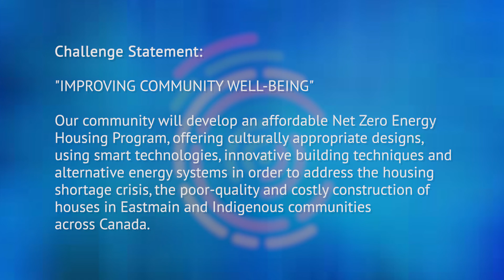Smart Cities Challenge: Finalist - Cree Nation of Eastmain, QC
The Cree Nation of Eastmain, Quebec is a $5 million prize category finalist in the Government of Canada’s Smart Cities Challenge.

Their Challenge Statement: Improving community well-being.
 Our community will develop an affordable Net Zero Energy Housing Program, offering culturally appropriate designs, using smart technologies, innovative building techniques and alternative energy systems in order to address the housing shortage crisis, the poor-quality and costly construction of houses in Eastmain and Indigenous communities across Canada.

The Smart Cities Challenge is a competition that calls on Canadian communities to explore how data and connected tech can achieve meaningful outcomes for residents. On June 1, 2018, 20 finalists were announced to go on to the next step of the Challenge. The final proposals are due on March 5, 2019, and the winners of the Challenge will be announced in spring 2019.